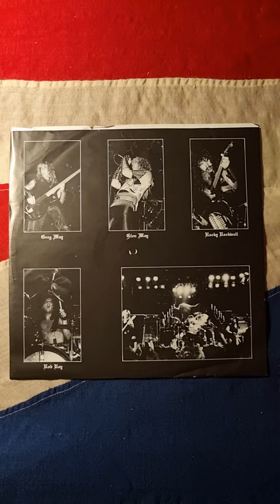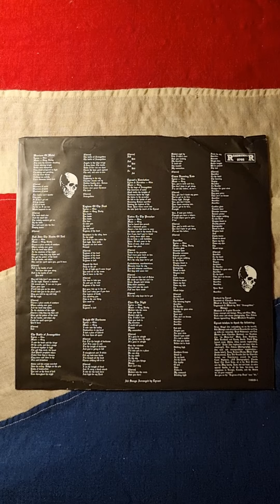Tyrant - Legions Of The Dead (1985) (Vinyl)